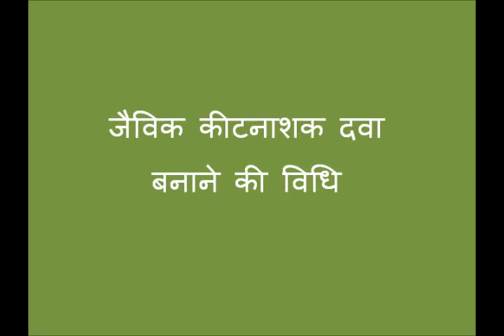JSLPS JAIVIK KEETNASHAK